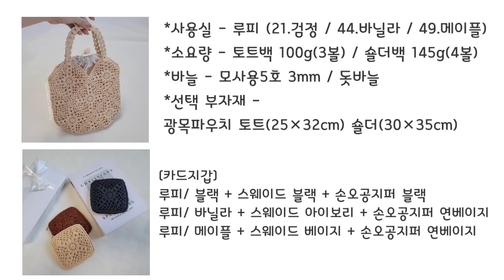레이스 무늬 네트백🩷도라방스 네트백🩷보기에만 어렵고! 만들면 쉬워요!😊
쎄비와 함께 합니다♡
쎄비에서 메이드인 한코한코 작품 패키지를 만나 보실 수 있어요😘

🩷 패키지구매링크 🩷

🌸🌸🌸🌸🌸 만들기 재료정보 🌸🌸🌸🌸🌸

*사용실 - 루피 (21.검정 / 44.바닐라 / 49.메이플)

*소요량 - 토트백 100g(3볼) / 숄더백 145g(4볼)

*바늘 - 모사용5호 3mm / 돗바늘

*선택 부자재 -
광목파우치 토트(25×32cm) 숄더(30×35cm)

[카드지갑]

♡만들기 영상은 별도로 있습니다♡

루피/ 블랙 + 스웨이드 블랙 + 손오공지퍼 블랙

루피/ 바닐라 + 스웨이드 아이보리 + 손오공지퍼 연베이지

루피/ 메이플 + 스웨이드 베이지 + 손오공지퍼 연베이지

♡ 인스타,쎄비,네이버 등등에 남겨주시는
여러분들의 소중한 후기는 작품활동의
에너지 부스터가 됩니다♡♡♡

메이드인 한코한코와 함께해주는 많은 분들께~

늘 좋은 작품으로 보내주신 성원에 보답하겠습니다♡
🙆‍♂️🙆🙆‍♂️🙆)1,1